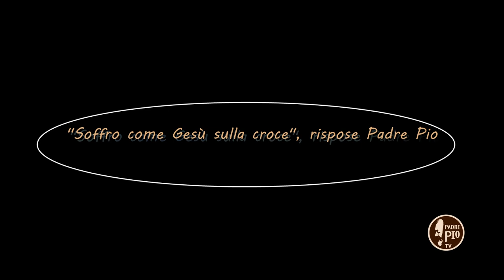"Soffro come Gesù sulla croce, rispose Padre Pio" (Dritto al Cuore 3 Ottobre 2021)